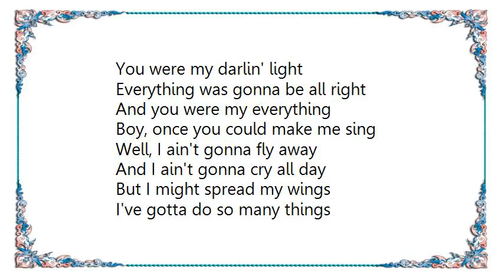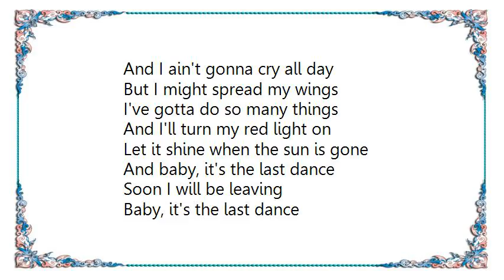Laura Nyro - Stormy Love Lyrics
[Lyrics Laura Nyro - Stormy Love]
You were my darlin' light
Everything was gonna be all right

And you were my everything
Boy, once you could make me sing

Well, I ain't gonna fly away
And I ain't gonna cry all day

But I might spread my wings
I've gotta do so many things

And I'm gonna love again
Though I'm never gonna be the same
And baby, it's the last dance
My mind won't let me sleep
And baby, it's a stormy love

And this world may knock my looks
And this world may burn my books
But I ain't gonna fly away

And I'll turn my red light on
Let it shine when the sun is gone
Soon I will be leaving
Baby, it's the last dance
I'll pack my boots and pearls
Baby, it's a stormy world